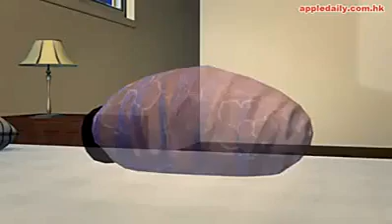六周大女嬰疑遭舅父強姦 ！南非六周大女嬰危殆！